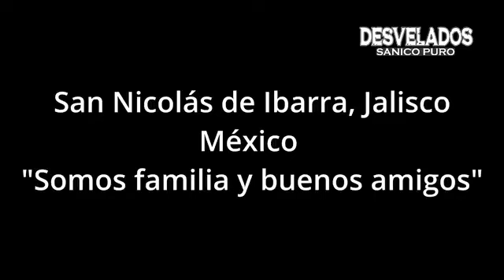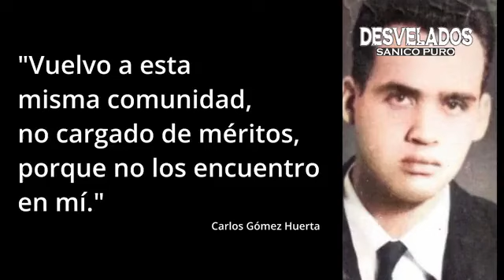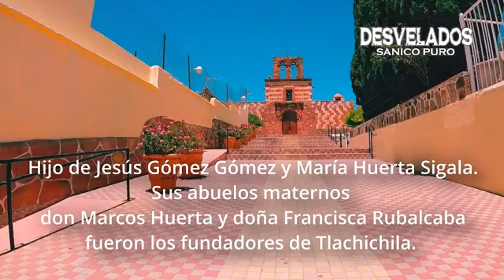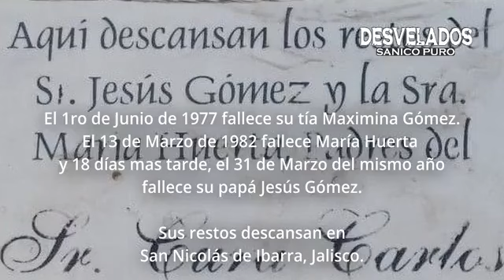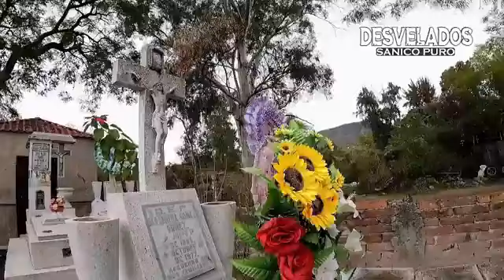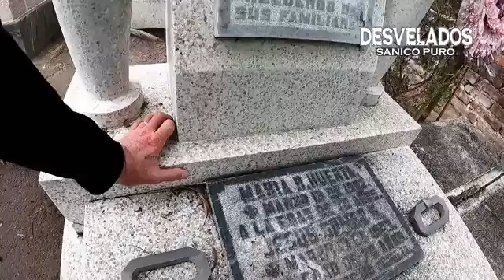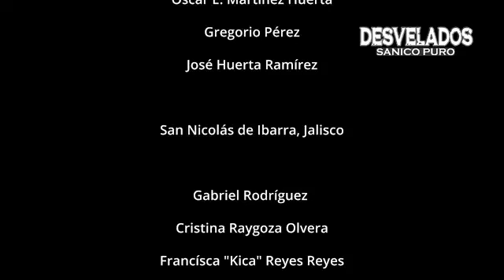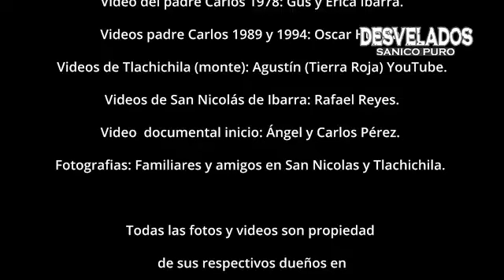DESVELADOS de SANICO PURO "Carlitos", una historia de amor (1ra Parte).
Historias y anégdotas de nuestro pueblo, San Nicolás de Ibarra, Jalisco. México.

"Carlitos" Carlos Gómez Huerta (señor cura)
Su historia, testimonios, vida y obra en Tlachichila, Zacatecas y San Nicolás de Ibarra, Jalisco.
Un personaje inolvidable.